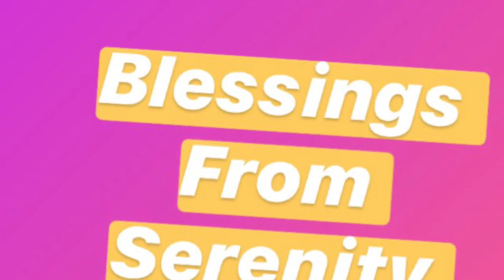Enjoy who you are and what you have!! Blessings From Serenity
Happy Easter

During this episode of Blessings with Serenity you will see the journey of the Bouncey Houses Serenity and her parents undergo

We apologize for the delay in videos but just know it's so many supeises for you to come